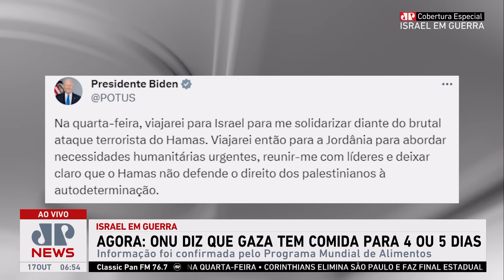ONU afirma que Gaza tem alimentação para quatro ou cinco dias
A ONU (Organização das Nações Unidas) afirmou que Gaza, epicentro da guerra entre Israel e o Hamas, tem alimentação suficiente para apenas mais quatro ou cinco dias, o que preocupa as autoridades internacionais.